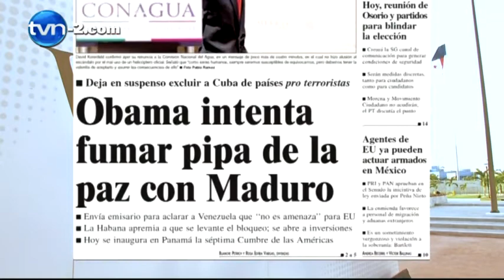La polarización debe terminar': Salamín | TVN Noticias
Los conflictos en la región hacen evidente los niveles de polarización y dificultad que hay para llegar a algunos consensos, puntos sólidos entre fuerzas políticas y países que al final de cuenta demuestran a la comunidad internacional cuánto nos falta para poder llegar a posiciones que hasta este momento han capturado todo el debate a cerca del destino de América Latina, y es precisamente lo que tenemos que decidir en estos dos días, afirmó el excanciller de la República, Marcel Salamín.